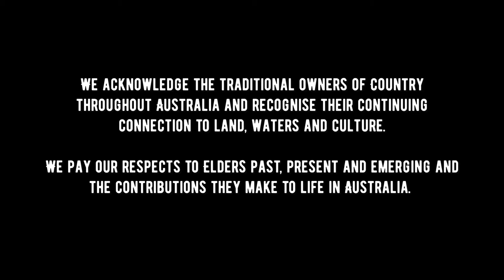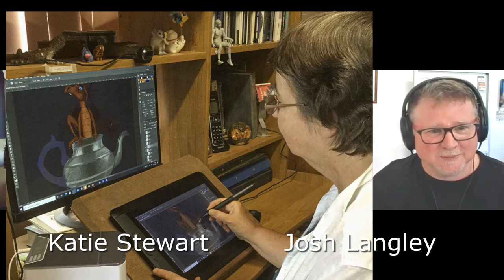Katie Stewart Interview - What Colour is the Sea?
Author / Storyteller:  Katie Stewart.
Type of Video:   Interview with split screen.

Description:              Fremantle Press Children's author / illustrator, Katie Stewart joins fellow children's author Josh Langley for a wide ranging, fun and engaging interview covering her creative process, how she creates her illustrations and what inspires her. She talks about her latest illustrated book, ‘What Colour is the Sea?’

Age Group:  5 to 12
Topics Covered:   Animals, creativity, illustrating, inspiration.
Duration:   20 Minutes.